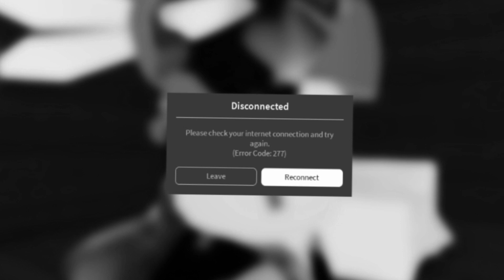DELETE ODERS FROM THIS SITE NOW!!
Video Title - PRETENDING TO BE A RICH ROBLOX ODer.. and THIS HAPPENED (GOLD DIGGER)